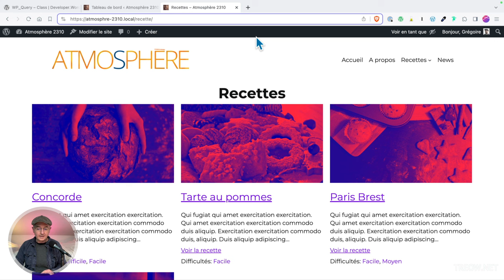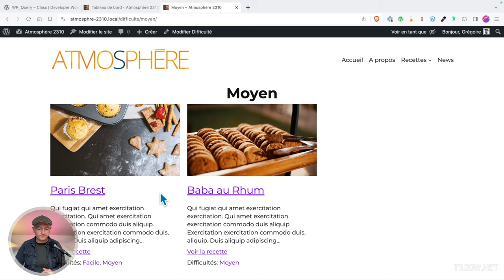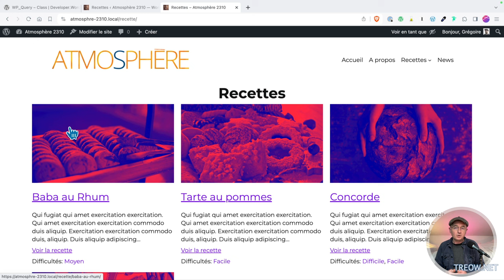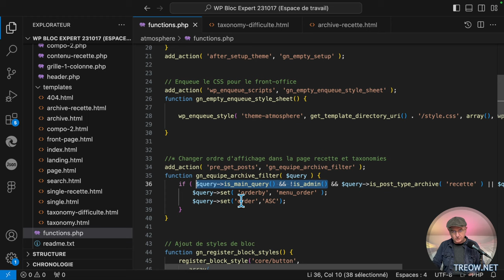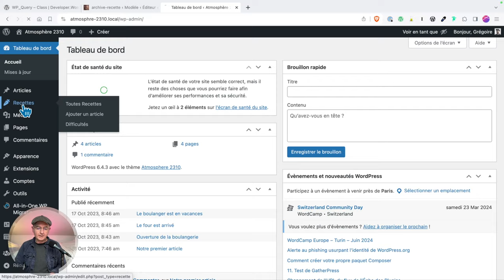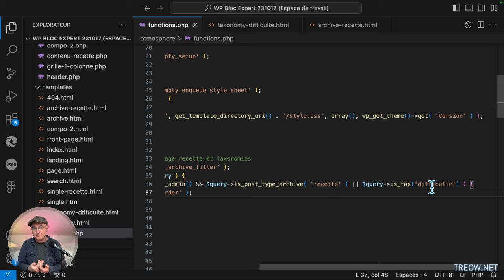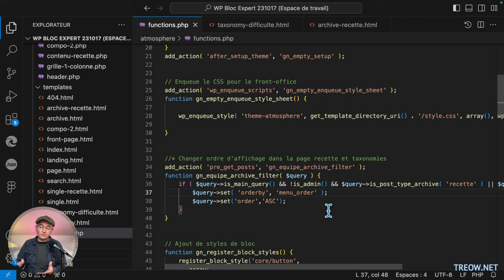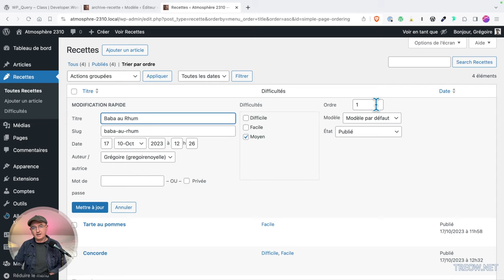Réorganiser les archives de contenus personnalisés avec le glissé-déposé dans un thème WordPress FSE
👉 Étapes Clés :

1️⃣ Préparation : Activez 'Attribut de page' pour votre contenu 'Recettes'. Permet le tri natif dans WordPress.

2️⃣ Extension : Installez 'Simple Page Ordering' pour un tri facile dans le back-office.

3️⃣ Création du Modèle : Créez un modèle 'archive-recette.html' pour vos recettes dans l'Éditeur de thème FSE.

4️⃣ Boucle de Requête : Ajoutez le bloc Boucle de requête avec 'Hériter la requête à partir du modèle' activé.

5️⃣ Personnalisation : Intégrez une fonction dans 'functions.php' pour personnaliser l'ordre d'affichage.

✅ Avantages :

🔄 Modifiez l'ordre des recettes depuis le back-office.

📚 Créez des archives personnalisées attrayantes.

🚀 Améliorez l'expérience utilisateur avec des archives organisées.

🎉 Exploitez pleinement votre site WordPress FSE ! Suivez ces étapes pour des archives de contenu personnalisé flexibles et ordonnées.